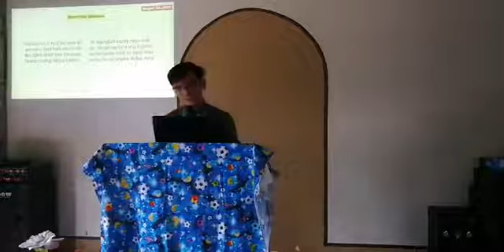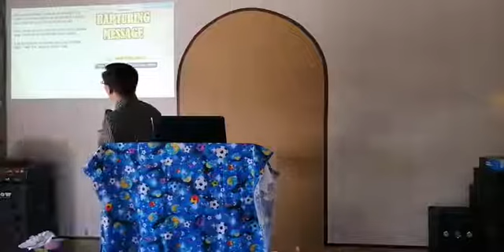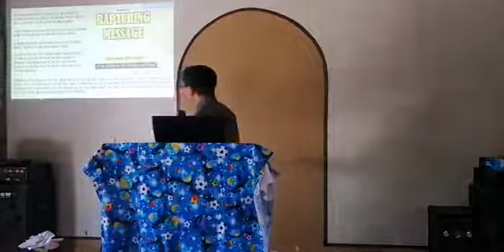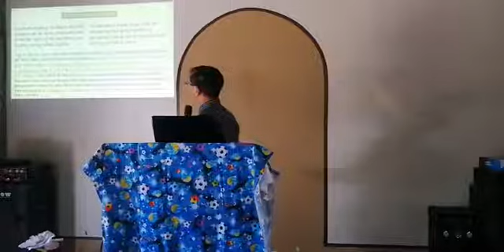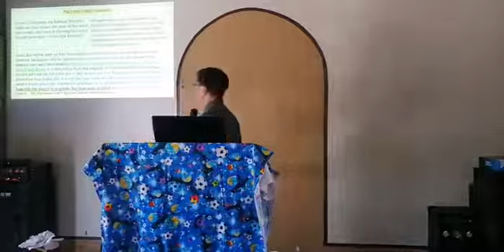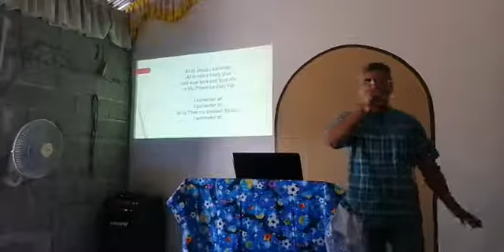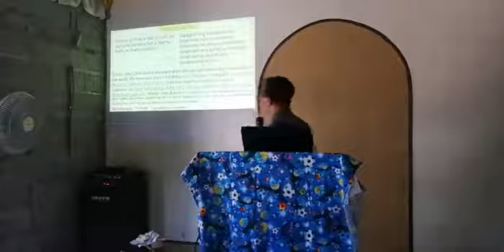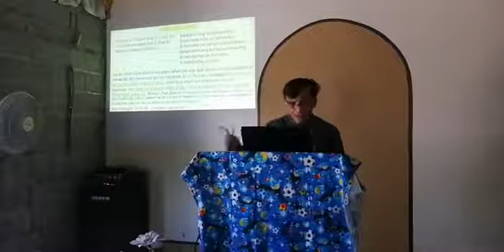"BY THE SPIRIT THEY ARE ORIGINAL" Scripture: Galatians 4:6.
By:Pastor Henry Pacanza